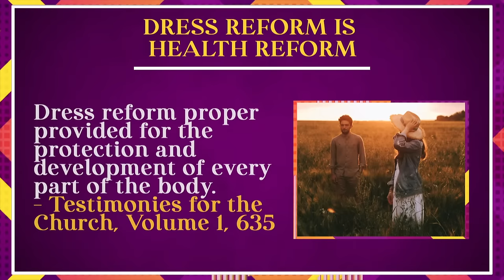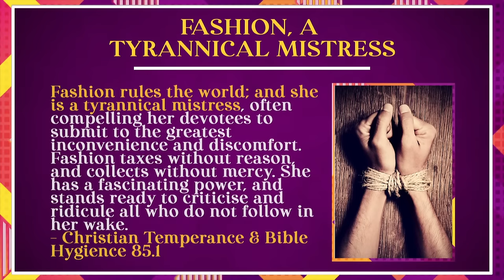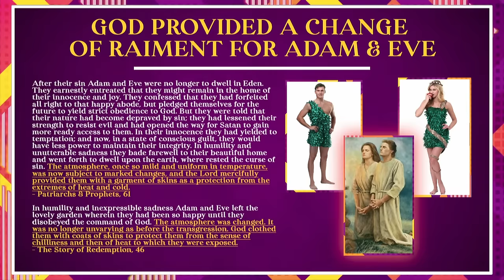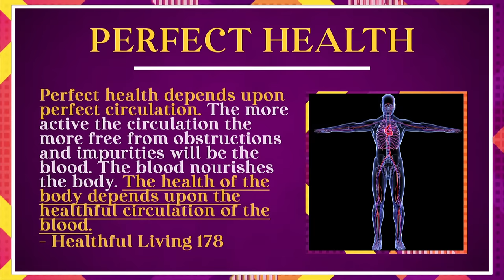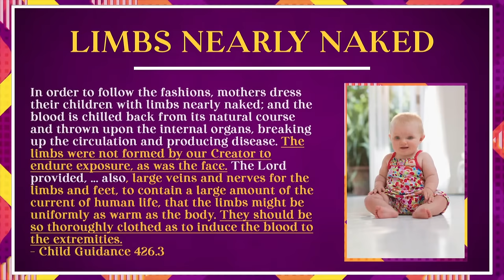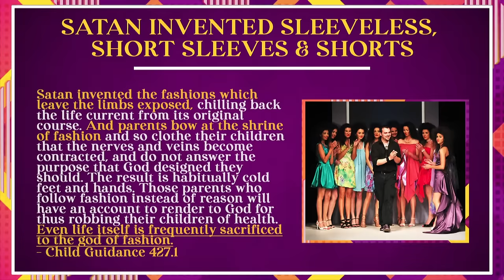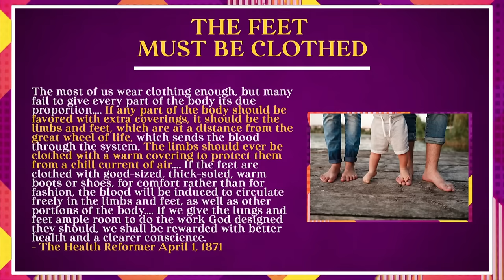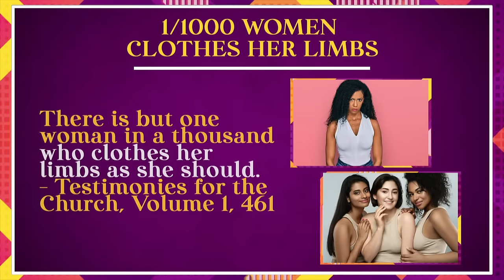CHANGE OF RAIMENT | Ep. 6 | Dress Reform is Health Reform. Covering The Extremities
CHANGE OF RAIMENT | Episode 6 | Dress Reform is Health Reform. Covering The Extremities